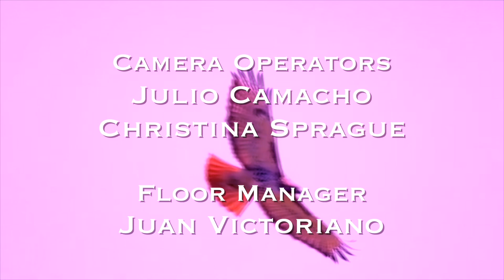HNN - January 12th, 2023 (ep. 59)